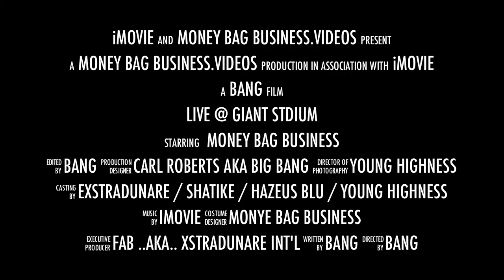MBB LIVE @ GIANT STADIUM BLACK COLLEGE FOOTBALL CLASSIC BBQ